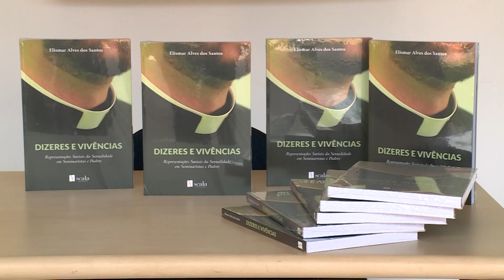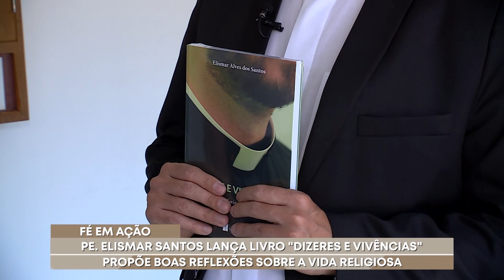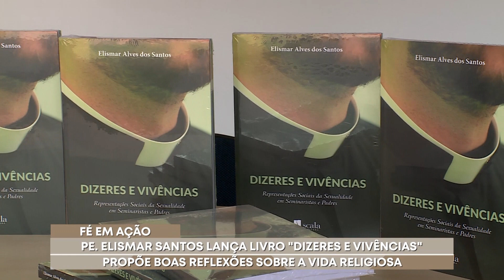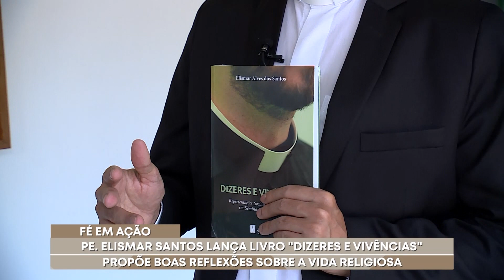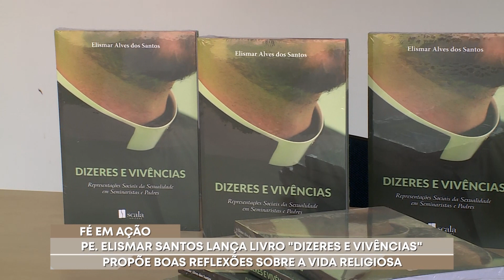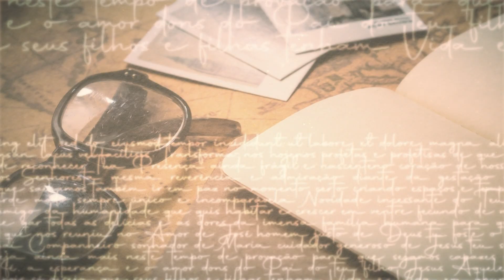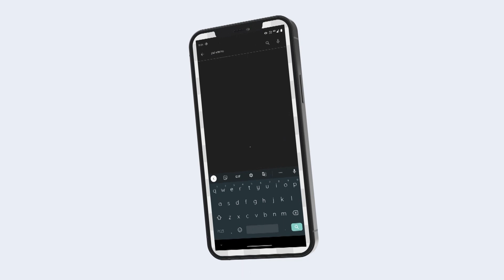Programa Pai Eterno - 12/06/2022